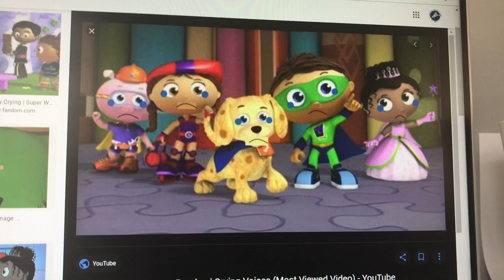Chloe rants: super why (DISOWNED for Wow! Wow! Wubbzy!)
I hate this show